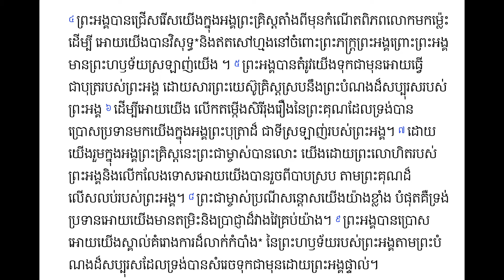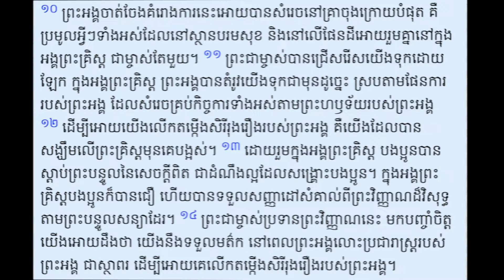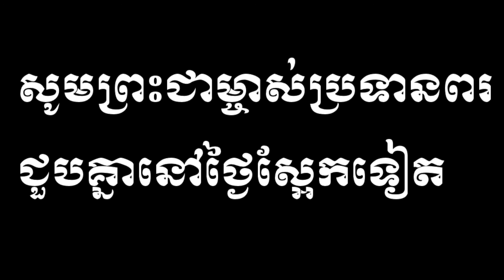Pheap Mey|| វគ្គទី២៖តើគំរោងការរបស់ព្រះជាម្ចាស់គឺជាអ្វី? || អេភេសូ១៖១-១៤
ការសិក្សា និងការអានព្រះគម្ពីរប្រចាំថ្ងៃនេះខ្ញុំបានអានជាមួយ ប្រពន្ធ កូន បងប្អូនបង្កើត ក្រុមកោសិកា និងផ្ទាល់ខ្លួនរបស់ខ្ញុំ ហើយ ខ្ញុំសង្ឃឹមថា វាជាធនធានមួយសម្រាប់លោកអ្នកប្រើប្រាស់ និងរីកចម្រើនជាមួយព្រះជាម្ចាស់ និងអ្នកដ៏ទៃថែមទៀត ។